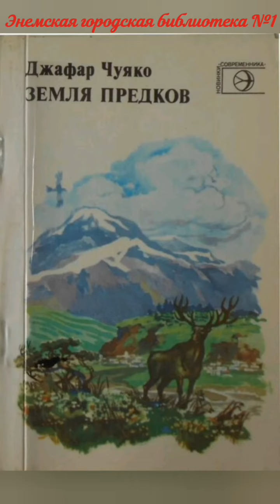Литературный портрет «Тропы, ведущие к Родине». ЭГБ №1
В рамках празднования 100-летия адыгейского поэта Джафара Базруковича Чуяко (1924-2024), библиотекарь Энемской городской библиотеки №1 Н.А. Таймез провела внестационарный литературный портрет «Тропы, ведущие к Родине» с учащимися 4 класса МБОУ «ЭНШ №17». Джафар Чуяко был известным писателем и журналистом. Всю свою жизнь он посвятил национальной литературе, национальной журналистике.

Библиотекарь познакомила ребят с биографией и творчеством именитого писателя.

Так же ученики прочитали стихи Д.Б. Чуяко.